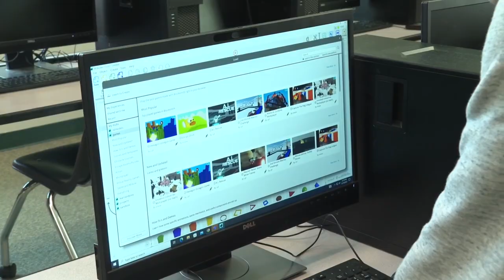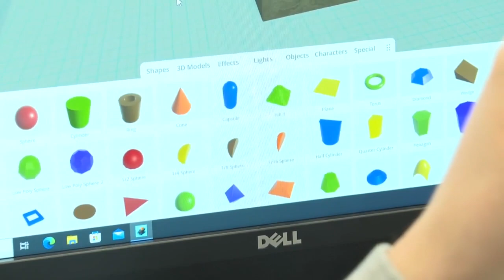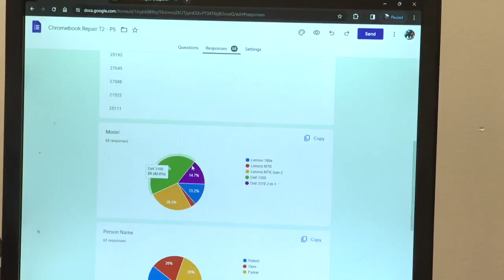Empowering Youth through Tech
Wood River High School teachers are allowing students to guide their learning in various technology classes.